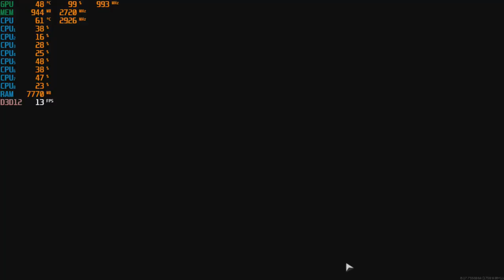Call of Duty: Modern Warfare - With a GTX 650 TI "1GB"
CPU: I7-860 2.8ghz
GPU: Nvidia GTX 650 TI 1GB Gddr5 OC
Psu: APEVIA ATX-BT550W (550w)
Ram: 10gb ddr3 1333mhz
OS: Win10 Pro
Res: 1024x768
Settings: Low